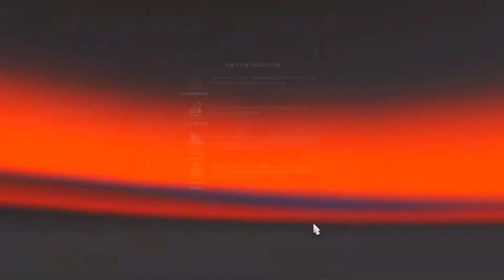ETS 2 : Large Tubes Trailer Deliverey Turku To Pori | Gaming Max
PC  : Specifications
Processor : AMD Ryzen 5 3600X
GPU : Nvidia Geforce RTX 2060 Super
RAM : 16GB DDR4
Motherboard : MSI MAG B550 Tomahawk Gaming
Monitor : Samsung 144hz Gaming Monitor

:  PC Games